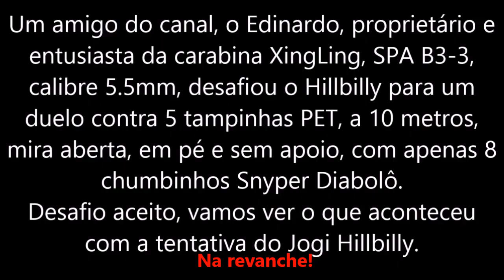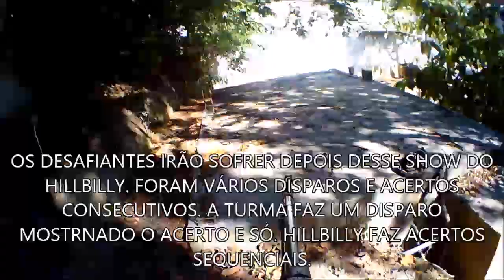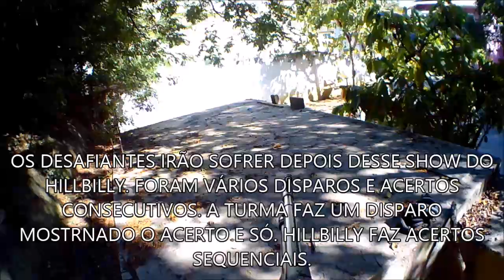VÍDEO EXTRA - O DESAFIO DO EDINARDO: "A REVANCHE"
Vídeo onde o Hillbilly, inconformado com a sua pífia performance no desafio colocado pelo amigo Edinardo, refaz a missão e vai além.